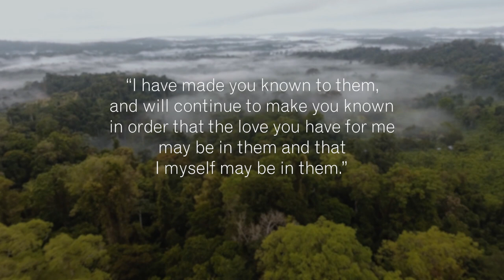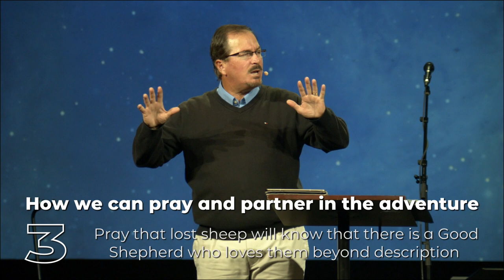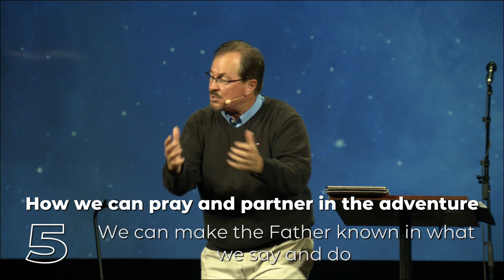The World… Praying for Everyone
BIG Prayers, Week #3
June 20, 2021
(John 17:20-26)